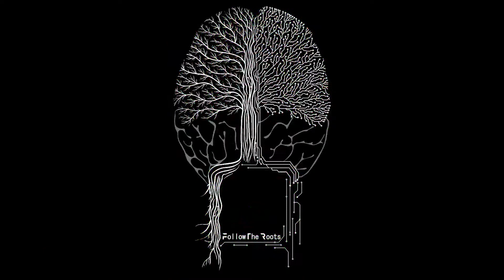Follow the r00ts #01 | Ekoparty 2020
¡Trinity necesita nuestra ayuda! Seguí las pistas en cada video y viví la experiencia.

Trinity es la mano derecha del Doc, un científico que estaba emulando la vacuna para el covid hasta que 3MI, la inteligencia artificial que lo asistía, se salió de control y tomó el edificio. Hay un enlace seguro con los servidores de la Ekoparty para compartir los datos que 3Mi está arrojando desde el laboratorio. No te dejes engañar: parece inocente pero no lo es. Lo que aparentan ser adivinanzas o juegos, son mensajes cifrados. Trini necesita de tu ayuda para resolverlos y detenerla. ¿Cuenta con vos?

¡Reviví la historia de Follow the r00ts!
Coordinación general y desarrollo: Agustín Osorio
Coordinación y producción: Habib Gramondi
Guión y Dirección: Matías Costa - Cristina Benítez
Montaje y edición: Sol Irrazabal
Producción audiovisual: La Secta Teatro
Elenco: Marianne Guzman (Trinity), Rubén Hugo (Eliot), Facundo Gracia (Secu), Sebastián Guvernievicz (Doc), Camila Ferrero (3mi), Sergio González Giles (Tecla)
Creador de desafíos: Javier Rivera

Follow the r00ts es una búsqueda del tesoro virtual e inmersiva, una especie de CTF pero sin precedentes, que tuvo lugar en ekoparty 2020 🐇